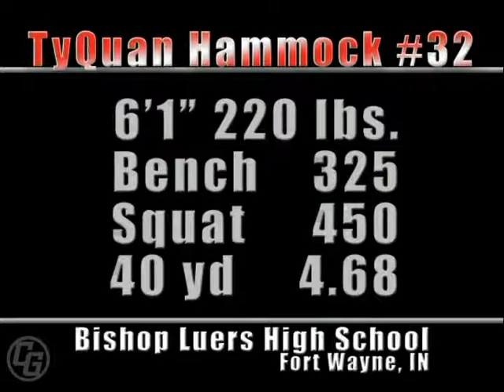TyQuan Hammock 2009 Highlights by Championship Grade Video